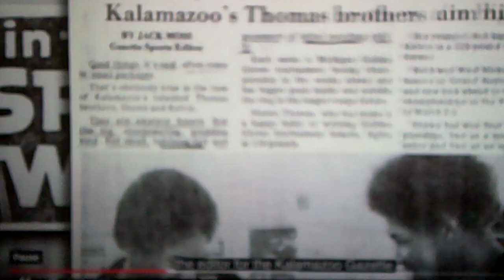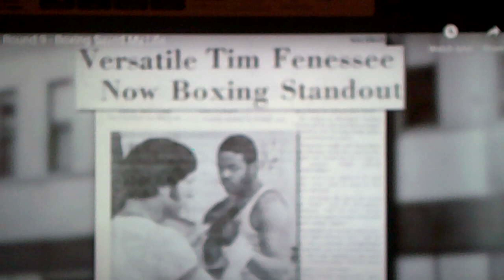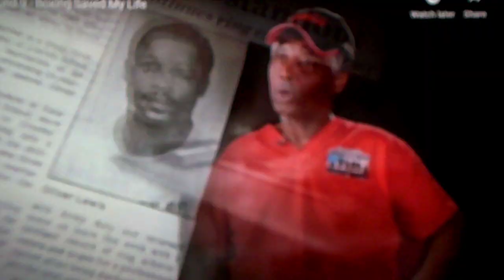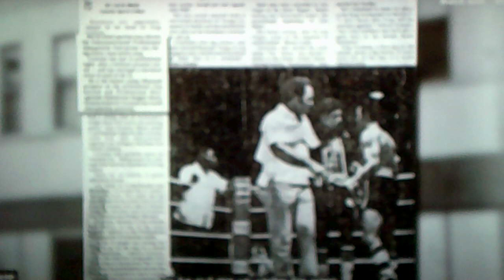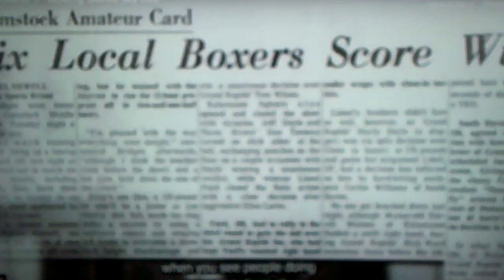The Forgotten Kalamazoo Fighters Round 9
This Boxing Presentation is 9th of 12 of the Famous Kalamazoo Boxers.